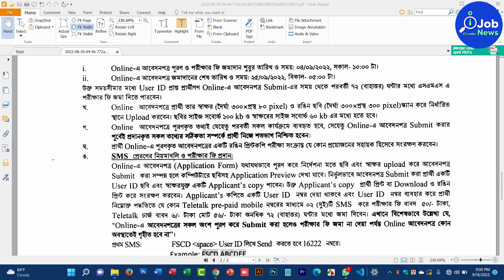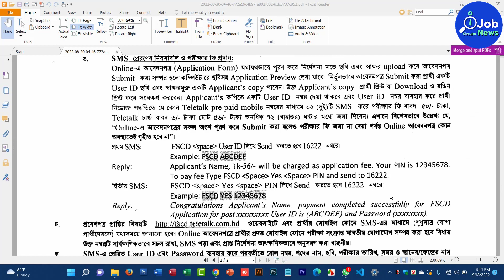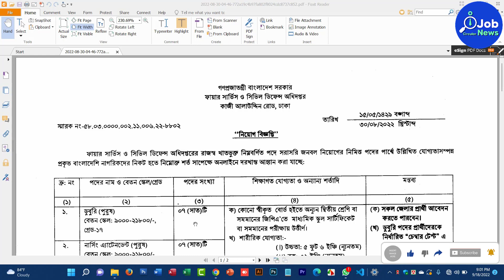ফায়ার সার্ভিস ও সিভিল ডিফেন্স নিয়োগ বিজ্ঞপ্তি ২০২২||Fire Service Job Circular 2022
FSCD Job Circular 2022
Employer Fire Service and Civil Defence
Employer Type Government
Job Type Full time
Job Category BD Govt Job
Publish Date 25 and 31 August 2022
News Source Online
Total Post 01 + 04 + 02
Total Man 550 + 161 + 14
Educational Qualification View in the FSCD Circular 2022 image
Other Qualification Please see in the advertisement image
Job Salary Check in the appointment notice
Job Benefits See below in the FSCD Circular images
Job Location Check in the official job image
Job Application Process Online
Job Application Start Date 31 August and 04 September 2022 at 10:00 AM
Last Date 21 and 25 September 202 at 05:00 PM